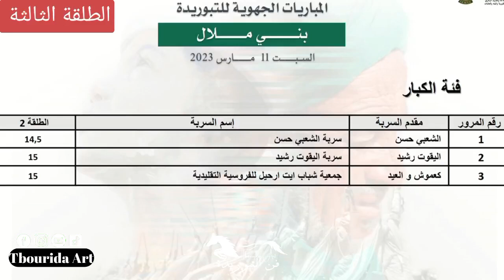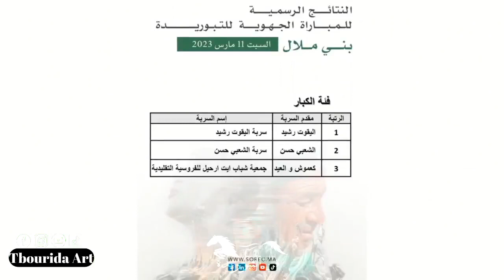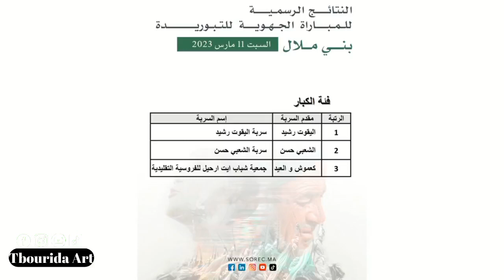ملخص المباراة الجهوية للتبوريدة بني ملال 2023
الله الله
حب الخيل درس صعب على العاشق شرحه
مرحبا بكم في قناتنا  التي تهتم بفن التبوريدة التقليدية و التراث المغربي الأصيل:

 ترجع فنون الفروسية المغربية التقليدية أو "التّبُوريدَة" إلى القرن الخامس عشر الميلادي، وتعود تسميتها إلى البارود الذي تطلقه البنادق أثناء الاستعراض ، وهي عبارة عن مجموعة من الطقوس الاحتفالية المؤسسة على أصول وقواعد عريقة جدا في أغلب المناطق المغربية، وخصوصا في المناطق ذات الطابع البدوي التقليدي ...

 الله الله
الخيل,
الخيل العربي الاصيل,
الخيل والليل والبيداء تعرفني,
الخيل من خيالها,
الخيل تلاكن ويه الخيل وصاحن طربك طربك,
الخيل الخيل,
الخيل الخيل الصدري مفحط الخيل,
الخيل العربي,
الخيل الخيل اجت لينه,
الخيل الاصيل,
الخيل الاعوجي,
الخيل في المنام,
الخيل يتلاقن ويا الخيل,
الخيل يضرب خاتون,
الخيل ياهل الخيل,
الخيل يمكن راحت وردت عليك مسلم الوائلي,
الخيل يعرف صاحبه,
الخيل يهل الخيل,
الخيل يغار على صاحبه,
الخيل والبغال والحمير لتركبوها لا لتناقشوها,
الخيل والليل والبيداء تعرفني حالات واتس,
الخيل والليل والبيداء تعرفني سندس,
و الخيل و البغال و الحمير لتركبوها,
والخيل من خيالها,
و الخيل شعبي,
والخيل تشهد له,
و الخيل و المكاحل,
و الخيل و المكاحل شعبي,
و الخيل و البغال,
و الخيل و البيداء تعرفني,
و الخيل المسومة,
والخيل تعلم والفوارس,
الخيل هدلان,
الخيل هرب,
الخيل هاج,
الخيل هبة من الريح والابل هي الشريفة,
الخيل هجمت,
الخيل هج,
الخيل هدن شويه,
الخيل هيبة,
الخيل هبة,
الخيل هبة من الريح والبل هي الشريفة,
هذا السيف وهذا الخيل,
هلا سألت الخيل يا ابنة مالك,
هل يجوز للمرأة ركوب الخيل,
هل الشروكي السرج الخيل,
حامت علينا الخيل من كل مطلاع,
هل لحم الخيل حلال او حرام,
هجوم الخيل,
هزت الميدان متعب الخيل,
هو مربي الخيل ومروضه كلمات متقاطعة,
هذي سمية من يسرج الخيل,
الخيل نادت يا وطن خيالها,
الخيل نادت خيالها,
الخيل نجم,
الخيل نادتني,
الخيل نسرج خطاها,
الخيل نجم السفير,
الخيل نظير,
الخيل نشوان,
الخيل نايف حمدان,
الخيل نازلي,
نادي سباقات الخيل,
نواصي الخيل,
نادي سباق الخيل السلطاني,
نركض بين الخيل,
نقادي الخيل,
نزلت الخيل عالميدان,
نحن فرسان لنا الخيل مهود,
نادي راشد للفروسية وسباق الخيل,
نثبت شاردات الخيل يوم يطبها جفالي,
نصر الدين حرة فرسان الخيل,
الخيل من خيالها والبنت من رجالها كلمات,
الخيل معقود في نواصيها الخير الى يوم القيامة,
الخيل مروان الشقب,
الخيل من خياله,
الخيل من خيالها شيله,
الخيل معقود في نواصيها الخير,
الخيل منسي,
الخيل من كثر الفشك علي الاسدي,
الخيل من خيالها تصميم,
الخيل من خيالها مع شيلات,
متعب الخيل,
من حرب ربعي حمول الخيل,
متعب الخيل 2022,
مسرجين الخيل ونشد الاعنه,
متعب الخيل حزينه,
مثل الخيل احبها ومفتون حالات واتس,
من يعشق الخيل,
معلومات عن الخيل,
مربط الخيل,
مكان الخيل العربي ريد ديد ٢,
الخيل للمغزا اذا مست السرج,
الخيل ليبيا,
الخيل للمبتدئين,
الخيل للاطفال,
الخيل لثلاثة,
الخيل لؤي البغدادي,
الخيل لا تشكو المذله باكيا,
الخيل للخيال اللي يحكم رسنها,
الخيل لوح بالباروده,
الخيل للمغزا اذا مست السرج حالات,
للخيل خياله,
للخيل خياله وللحرب فرسان,
للخيل عز وراعي الخيل خيال ياسعد منهو في حياته قناها,
للخيل عز,
للخيل,
للخيل حب داخل القلب مكنون,
للخيل ذكرى في جميع المثايل عبدالله رشاد,
للخيل حكاية,
للخيل خياله وللمال رعيان,
الخيل كنز,
الخيل كحيل,
الخيل كم شهر تحمل,
horses,
horse videos,
horse with no name,
horse riding,
horse dance,
horse sound,
horse cartoon,
horse drawing,
horse race,
horse hoof cleaning,
horse kicks tree farts on dog,
horse ai
الخيل كما وصفها الرسول,
الخيل كحيل الشقب,
الخيل كيف ينام,
الخيل كام يصيح,
كيف تجيب الخيل العربي الابيض,
Emirates
Ilyas el malki
Marrakech
Morocco
Tbourida
arab
arabic horses
for your page
horse
ilyas el malki live
maroc
minecraft shorts
morocco
tborida
tborida maroc
tbourida
tbourida maroc
wild horses
youtube shorts
اجمل خيول التبوريدة
التبوريدة
التبوريدة و الخيل
الخيل و التبوريدة
تبوريدة 2022
خيول التبوريدة بالمغرب
فن التبوريدة
فن التبوريدة بالمغرب
مهرجان تبوريدة 2022
emirates first class
emirates a380
emirates economy class
المالكي الياس
المغرب
العرب
horses
horse
shorts
viral
video shorts
how to